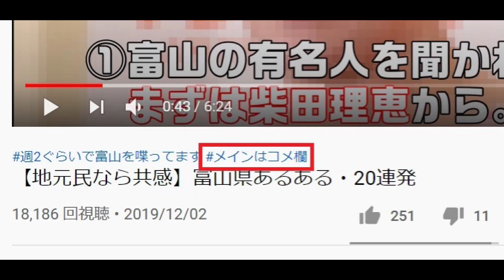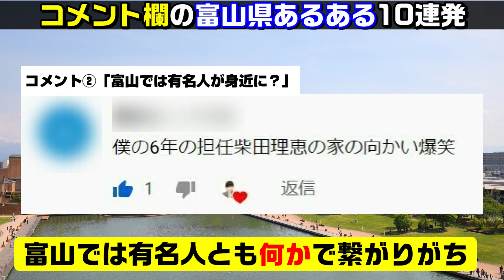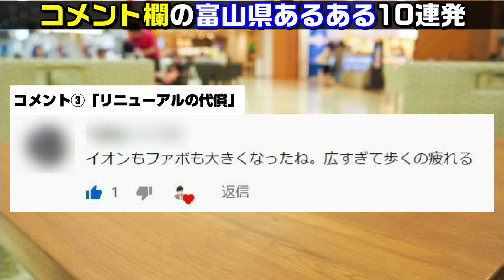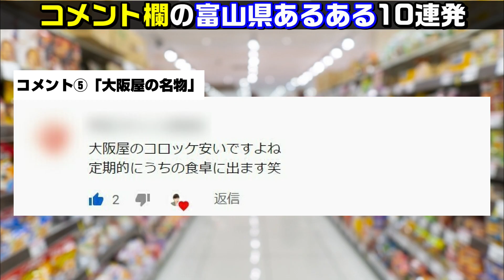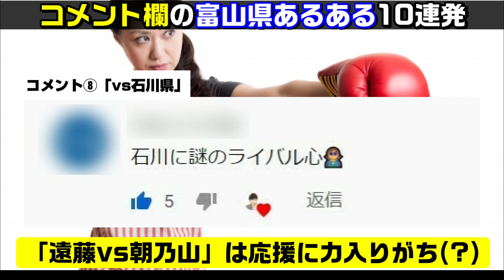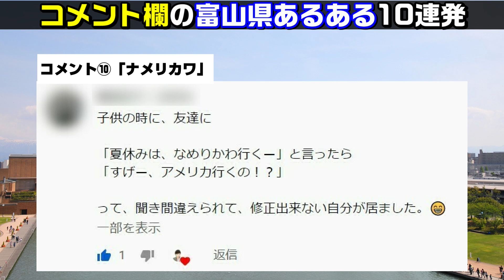賛否両論、富山のソウルフード「ブラックラーメン」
※面白い・共感コメントには、ハート・返信させて頂きます※

【一言】
ちなみに自分は、ブラックより家系ラーメン派です。

コメント紹介#1

■SNS
Twitter(皆さんのコメント紹介中)